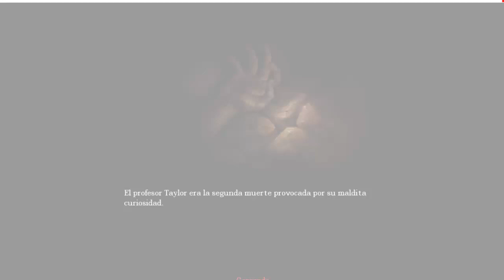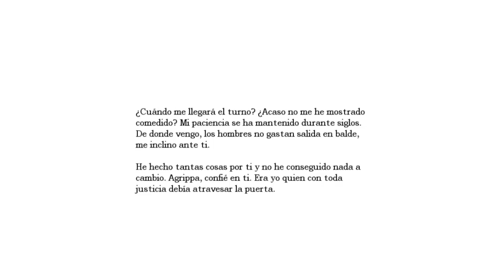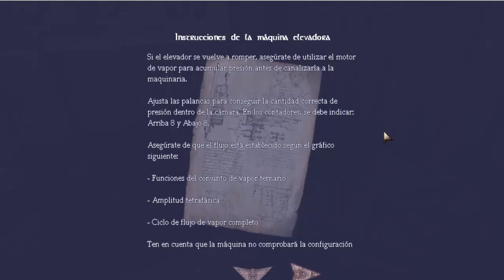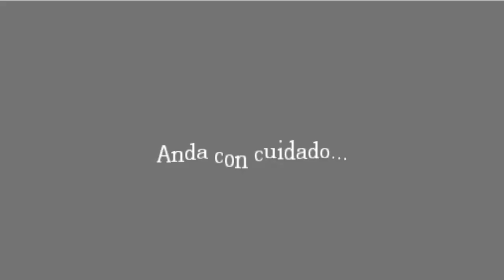AMNESIA THE DARK DECENT/PARTE 6 ENCONTRE UN TALADROOO,,,,,,